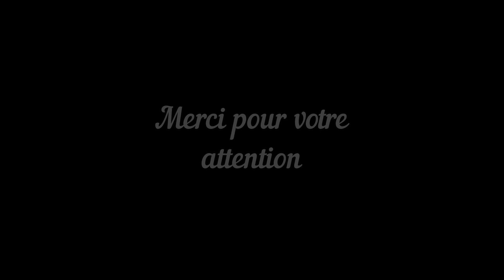Tuto dégradé en pâte polymère - La Petite Fimo d'Elle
La dernière fois je vous ai fait un tutoriel avec une citrouille en dégradé, et bien aujourd'hui je vous propose un tuto sur comment faire un dégradé !

A vos pâtes, prêt, dégradez !

Codes/ Promo :

*Blissim : Pour l'achat d'une box bénéficiez de 10 euros (20 euros jusqu'au 31 Juin) de réduction pour votre prochaine commande avec le lien :
*Igraal : Débutez avec 3 euros dans votre cagnotte en vous inscrivant via ce lien

Je suis là :

💎 Ma boutique

INFO :
* Je filme avec un Canon eos 4000D
* Je monte mes vidéos avec movavi (logiciel payant)